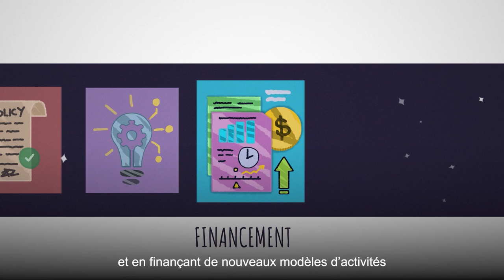Réduire les pertes et le gaspillage alimentaires grâce à des chaînes du froid alimentaires durables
Dans un monde où des tonnes d’aliments comestibles sont perdues alors que des populations ont faim et que des petits agriculteurs vivent dans la pauvreté, la régulation de la température lors du stockage et du transport des aliments est une solution. Les chaînes du froid permettent de créer de bonnes conditions de température tout au long de la filière, «de la fourche à la fourchette», et de garantir que les aliments restent plus frais et plus nutritifs pendant plus longtemps. L’accès à une énergie fiable et abordable est indispensable pour mettre en place des chaînes du froid, or cet accès est souvent insuffisant dans les pays en développement. La FAO, le Programme des Nations Unies pour l’environnement (PNUE) et son secrétariat de l’ozone et le Ministère italien de l’environnement et de l’énergie collaborent avec des pays pour trouver des solutions permettant de développer durablement les infrastructures de la chaîne du froid, lorsque cela est viable, en utilisant de l’énergie renouvelable pour alimenter les systèmes de réfrigération. La réfrigération demande une grande quantité d’électricité, qui est encore principalement produite à partir de combustibles fossiles, et est parfois tributaire de gaz à effet de serre nocifs tels que les fluides de refroidissement. Les systèmes de réfrigération durables limitent le réchauffement planétaire, protègent les moyens de subsistance des agriculteurs et améliorent l’accès à des aliments nutritifs et sans danger, et donc la sécurité alimentaire.